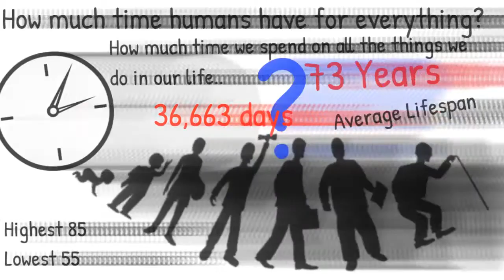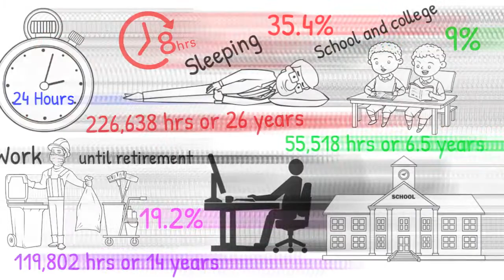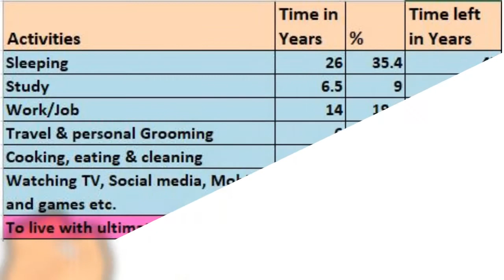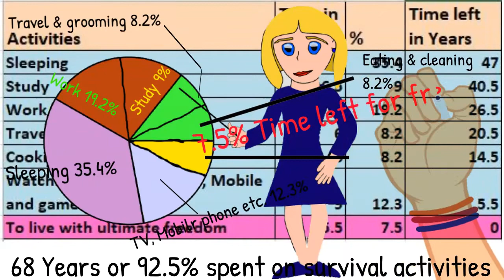How much time do we really have? (2021)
How short is our life? or how much time we have for everything?
How much of our time do we spend on all the things that we do in our life?
To understand it, if we put the lifespan of humans to be around 73 years. in days would mean 36,663 days. So, if we sleep 8-9 hours a day like most humans do, then over the lifespan we would spent 226,638 hours sleeping, , which is equal to 26 years of our lifespan.
Now after sleeping we are left with 48 years.

The details of activities includes:
Sleeping accounts for: (35.42%) 26 years
Study (9%) 6.5 years
Work (19.2%) 14 years
Travel and grooming (8.2%) 6 years
Cooking, eating and cleaning (8.2%) 6 years
Watching TV, using mobile and other gadgets: (12.3%) 9 years
(73-(26+6.5+14+6+6+9)=5.5 years (7.5%)
This is how we spend our life time on different things. This is how much time we spend on different things.
At the end, we can see, nearly 68 years or 92.5% of our life is spent on regular activities for survival,  and only 7.5% of our lifespan, That’s 5.5 years or (2007 days) of our life is left for us to do things what we always wanted to do. This is how short our life is. In fact our life is very short.